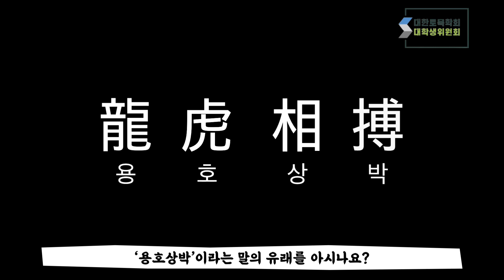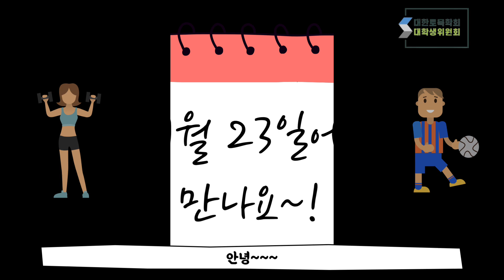2023 토목체전! | 용호상박, 최후의 우승자는?!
매년 개최되었던 토목체전이 2023년에도 개최됩니다!
이번에는 실내체육대전으로 더 많은 학생들이 즐겁게 참여할 수 있도록!
체전 당일에 공개되는 종목도 있다고?!

홍보영상 보고 종목 이해도 쑥쑥!
체전당일 참여 의욕도 쑥쑥!

용과 호랑이, 호랑이와 용의 대결!
과연 최종적으로 남아있을 최후의 팀은?!

장소 : 명지전문대학교 실내체육관